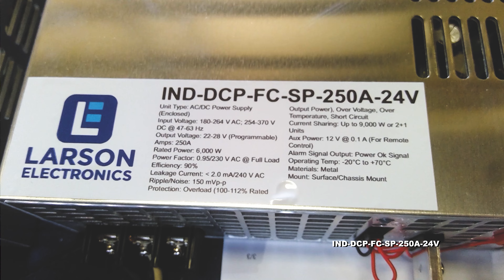6000W Single Output AC/DC Power Supply - 250A - 180-264V AC Input to Single 24V DC Output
6000W Single Output AC/DC Power Supply - 250A - 180-264V AC Input to Single 24V DC Output

The IND-DCP-FC-SP-250A-24V from Larson Electronics is a Single Output AC/DC Power Supply that provides accurate voltage control and power management features for industrial operations. This 250-amp unit is compatible with 180-264 V AC or 254-370 V DC @ 47-63 Hz and provides a programmable output voltage range of 22-28 V. Equipped with protective functions, the device features remote sensing and remote control (on/off) capabilities. A built-in DC fan keeps the power supply cool during use.

The IND-DCP-FC-SP-250A-24V is a compact AC/DC power supply for industrial facilities. The single output unit accepts input voltage ranges of 180-264 V AC or 254-370 V DC @ 47-63 Hz and offers a programmable output voltage range of 22-28 V. This 250-amp device is rated at 6,000 W and contains remote on/off control functions (via 12 V @ 0.1 A aux power). Protective features include overload, over voltage, over temperature and short circuit. Capable of reaching 90% efficiency, current sharing is possible up to 9,000W or 2+1 units.

This enclosed unit is constructed of metal and features a built-in DC fan for active cooling. Operators can mount the device on chassis or surfaces.

Applications: Industrial sites, factory control, automation, laser machines, manufacturing, voltage control, power management, digital broadcasting, RF applications, computerized systems and more.